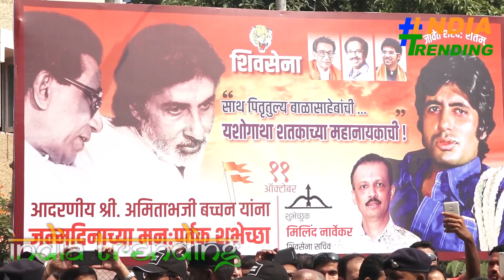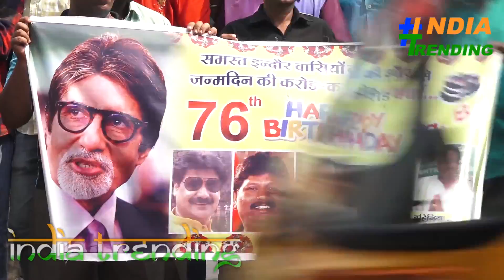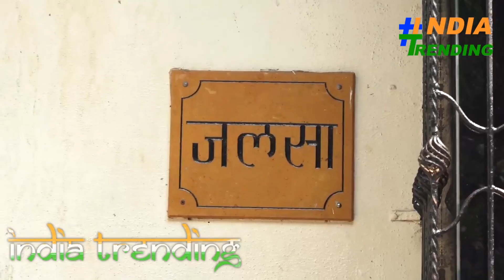Amitabh Bachchan's Birthday Gift from FANS Crazy Fan Outside Amitabh Bachchan House